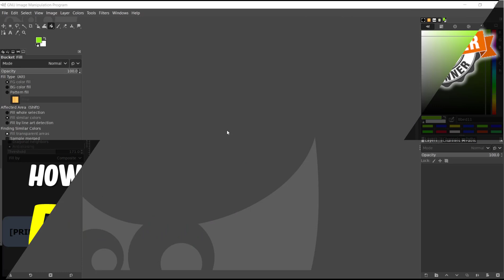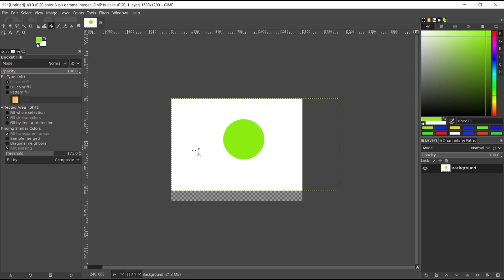Gimp How To Expand Canvas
The Gimp How To Expand Canvas is a comprehensive guide that provides step-by-step instructions on how to increase the size of the canvas in Gimp, a popular open-source image editing software. This product is designed to cater to the needs of individuals who are looking to expand their knowledge and skills in image editing.

The guide is written in a clear and concise manner, making it easy for users to follow along and understand the process of expanding the canvas. It covers various techniques and tools that can be used to achieve the desired results, including the use of the crop tool, the canvas size dialog box, and the layer boundary tool.

Moreover, the Gimp How To Expand Canvas guide includes helpful screenshots and illustrations that provide visual aids to users, making it easier for them to follow the instructions. The guide also includes tips and tricks that can help users save time and achieve better results.